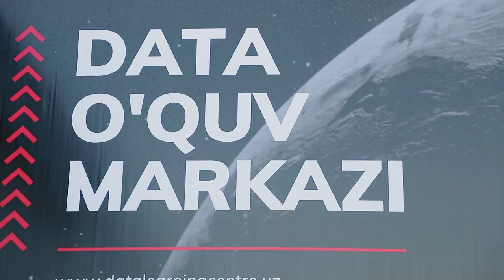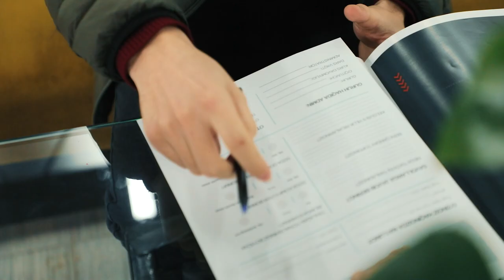«DATA»da sizni qanday kutib olishadi?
💁🏻‍♀️ Quyidagi video davomida kurslarimizga ro’yxatdan o’tmoqchi bo’lgan o’quvchilar «DATA»da qanday kutib olinishini ko’rishingiz mumkin.

🤗 Ammo, ming bora ko’rgandan bir bora kelgan afzal. Sizni doimo o’quv markazimizda kutib qolamiz.